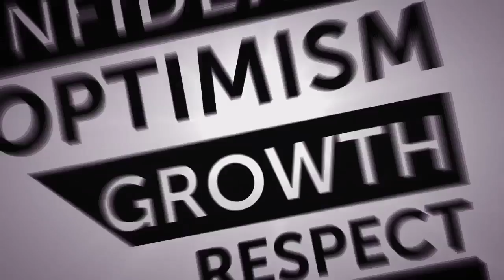cj Core Values | Growth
cj Advertising introduces their four new Core Values in 2015. Watch to learn more about our core value of Growth.